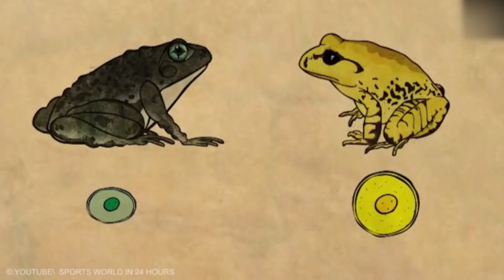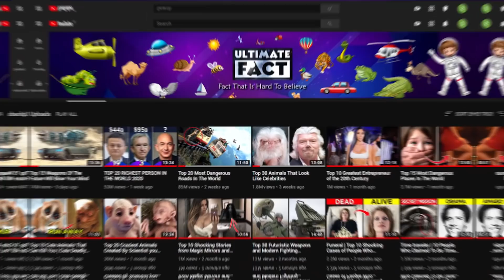20 Extinct Animals Scientists Are Ready To Bring Back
Due to the dramatic shift in climate and other human interventions, there are a lot of plant and animal species that are extinct than those that are alive today. This is actually a shame, especially to the scientist’s community who should have given it all to study these creatures. However due to advances in genetics and cloning, bringing this animals back from extinction seems more of a possibility than ever. Let’s look at some of the top 20 animals scientists are ready to bring back.
1. The dodo
30years after its discovery, the dodo became extinct. It’s only known habitat was Mauritius Island where it had been living peacefully, who knows for how long until in the 1590s when their death showed up. The dodo had no fear of people because it had not seen humans before so it was easy to cab this creature to death. These birds were big and heavy, a little over 3 feet tall and weighing about 39 pounds. Luckily the dodo may soon become un-extinct as scientists just need to collect few DNA samples and implant them into their closest relative, the pigeon.
3. The woolly mammoth
Even though most of the woolly mammoths died out about 10,000 years ago, a population of about 500 to 1000 of them was still living on wrangle island up to 4000 years ago. This animal was about the size of an African elephant with a shoulder height of 11 feet and weighed about 6tons.They had a thick double coated far and fluffy ears that helped it survive harsh conditions. Many discovered specimens frozen in the arctic make it possible for scientists to use their DNA and create a high breed embryo of a wooly mammoth and an elephant that has already been nicknamed mammophant.
5. The Siberian unicorn
There you go for that’s what a real unicorn looks like, and it was more like a rhino than a gracious horse.  Siberian unicorn discovered in Kazakhstan showed that it had just disappeared 29,000 years ago unlike scientists had earlier thought, and that’s great for people who wish to see a unicorn someday, because it was technically a unicorn and not some magical fairy tale type. With one big horn coming out of its skull, it was 15 feet long 6 feet tall with a whopping 9,000 pounds in weight! Mh.. there you go fox.
6. The woolly rhinoceros
Alongside the woolly mammoth is the woolly rhinoceros a fluffy extinct animal that scientists want to bring back.This animal recently lived in the arctic snows about 10,000 years ago. This furry rhino is quite famous and often makes an appearances in the french chauvet-point d’ arc cave. The arctic permafrost has done  a great job by preserving quite a lot of specimen and now the woolly  rhinoceros has the same chances of being resurrected as a mammoth.
7.  The saber-toothed tiger
Just about the size of your modern day big cat, this extinct animal being brought back by scientists could get up to 13 feet long and weighed from 200 to 600 pounds. It had a muscular neck, powerful front legs and sharp teeth protruding from the upper jaw. Just looking at those teeth, am sure you’re thinking this is extinct animals we shouldn’t bring back to life! These freelance predators disappeared just 11,000 years ago and because their original habitat was pretty cool their fossils have remained intact just like a mammal.
10. The Irish elk
Also known as the giant dear, the Irish elk is one of the animals that dint manage to survive the ice age. Despite its extinction about 12,000 years ago, researchers have discovered Irish elk fossils that are only 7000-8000 years old in Siberia. If this is one of the extinct animals scientists want to bring back, well it will be a great sight to see.
11. Pyrenean ibex
This I a subspecies of a Spanish ibex that went into extinct for the last 20 years. They were hunted for meat for over 200 years until their exhaustion in the year 2000. But, can scientists bring back extinct animals?  Yes, this species was brought back from extinct in 2006, though it went back again in just few minutes due to a deformed respiratory system.
14. The quagga
This animal that went extinct in 1983 due to hunting is actually a subspecies of the plain zebra. The two species had the same DNA and shared the same genotype though their observable characteristics are different. This extinct animal scientists are bringing back are almost identical to the extinct quagga and can be released into the wild.
18.The megalania
The magalania were part of the megafaunal assemblage that inhabited southern Australia during the Pleistocene. There is a larger initiative though aimed at retrieving the long gone megalania putting it on the list of some of the extinct animals being brought back to life.
Which one of them you want to see in real life? Do you think we should bring them back?